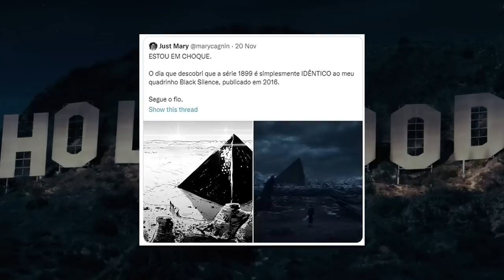إلغاء مسلسل 1899 المسروق | آل التنين أكثر مسلسل إنسرق | مليار و400 مليون لأفاتار (شخبار هوليوود)